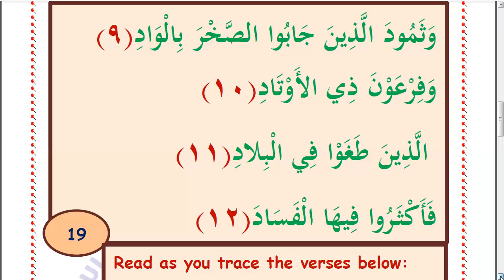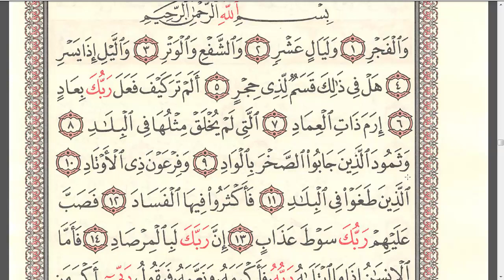Suratul Fajr Verse 9 - 12 Part: 19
Our contents develop viewers spiritually and academically